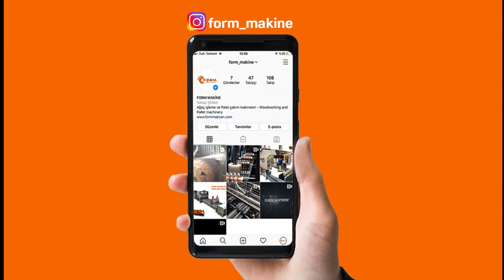Double Edging & Slicing Cutter Machine │Çift Kenar Alma ve Çoklu Dilimleme Makinesi │ FORM MACHINE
⚙️ Makine Özellikleri ve Fiyatlarımız Hakkında Detaylı Bilgi Almak için;

⚙️ For Detailed Information About Machine Features and Prices;

You Can Also Visit Our Company Website To Get More Detailed Information;
Daha Detaylı Bilgi Almak İçin Ayrıca Şirketimizin Web Sitesini Ziyaret Edebilirsiniz;